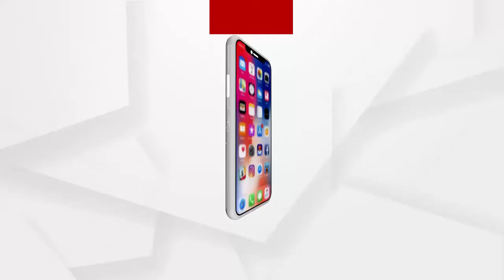ଶ୍ରୀ ବାବା ଚଣ୍ଡେଶ୍ୱର ଦେବଙ୍କ ପବିତ୍ର ଜଳାଭିଷେକ.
ପବିତ୍ର ସୋମବାରେ ଖୋର୍ଦ୍ଧା ଜିଲ୍ଲାର ଶ୍ରୀ ଶ୍ରୀ ବାବା ଚଣ୍ଡେଶ୍ୱର ଦେବଙ୍କ ପବିତ୍ର ଜଳାଭିଷେକ...